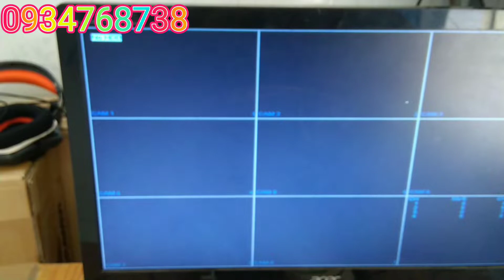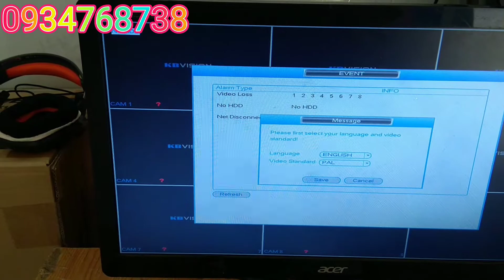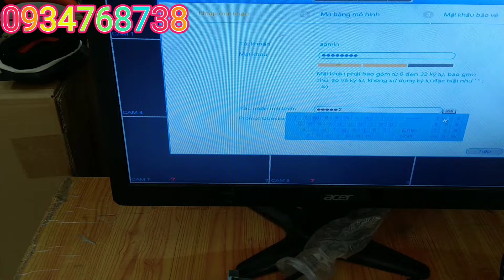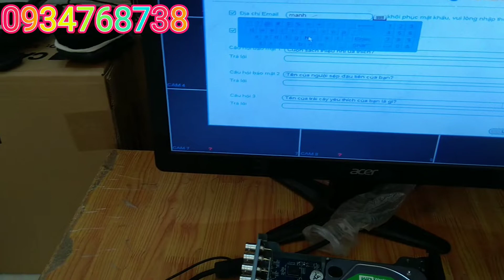Reset đầu ghi kbvision Kx-7104sd6, 7108sd6